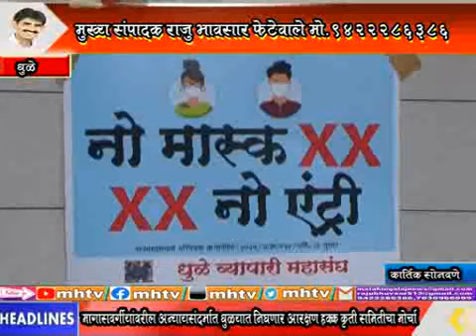MhTvNews 24 06 2021